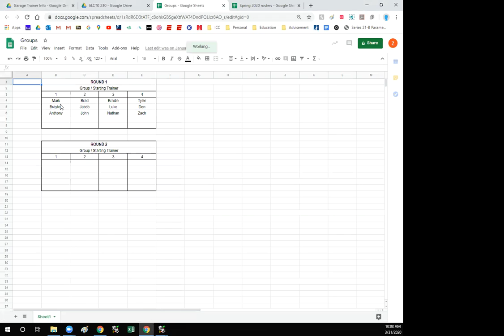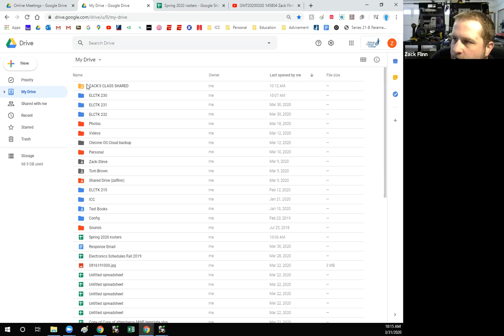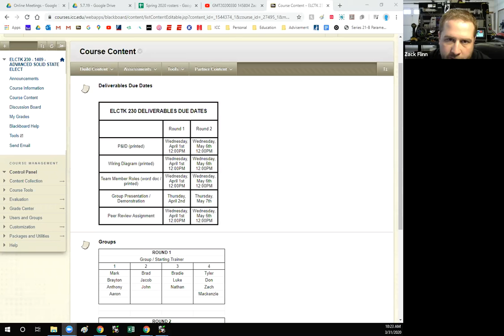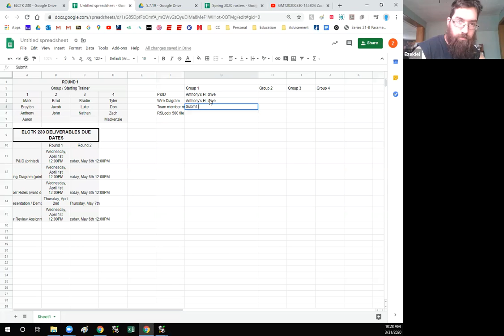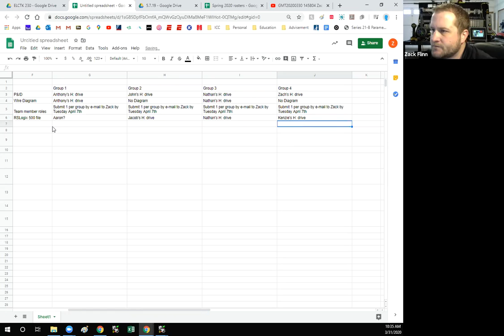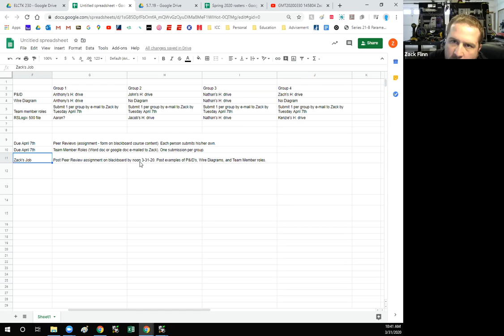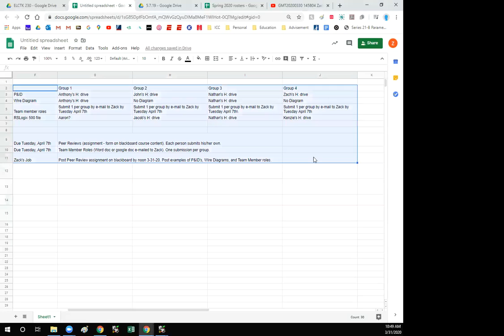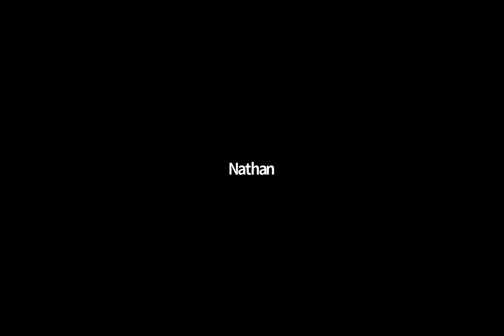ZF 3.31.20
230
Coming up with a plan.